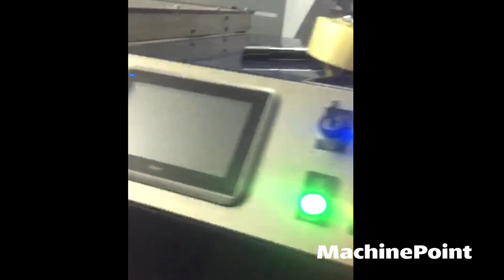ROLLOMATIC Delta 900 T T-Shirt bags on the roll | ROLLOMATIC Machinery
ROLLOMATIC Delta 900 T in production
█► MachinePoint presents you a used T-Shirt bags on the roll for sale, from year 2016. The brand is ROLLOMATIC and the model is Delta 900 T. Welding Width is 900 mm and Bag Length range is 350 mm - 10 000 mm . 2 lanes production. This machine is classified under Film Converting and Bag making machines in MachinePoint inventory.